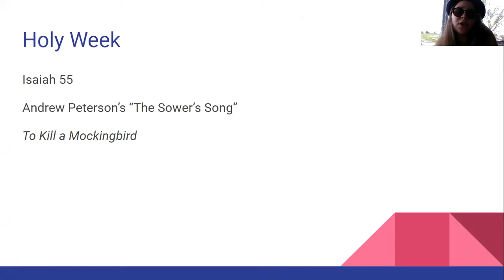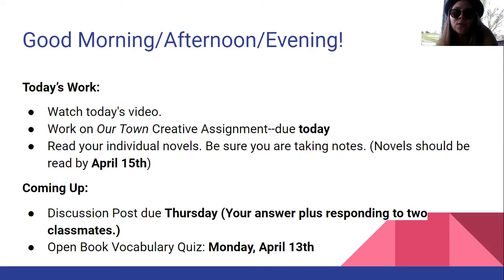10 ENG 4-7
0:00-9:51 Welcome, Prayer, Devotion
9:51-11:43 Announcements